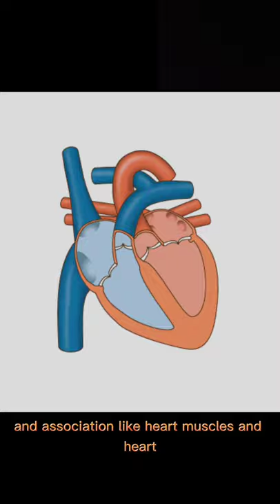This is what happens when a spider bites you!!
A spider bites you?This is what would happen in overview! Spiders have fangs through which they inject venom to their prey! No You can't become a spiderman from that venom-Just a fun fact ;-) Recently watched spiderman movie trailer and thought what my channel can make a content about it. And then this is it.